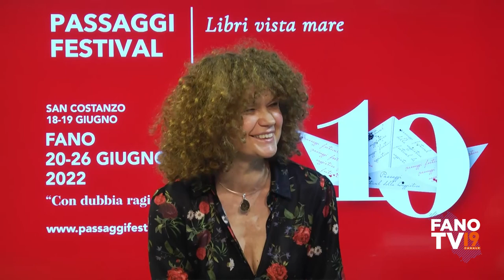Passaggi Festival 2022 - Seconda Puntata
San Costanzo 18-19 giugno 2022
Fano 20-26 giugno 2022